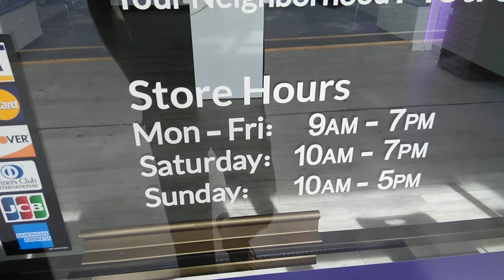Metro PCS location 4385 us 19 Employees not a work store not open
4385 us 19 spring Hill metro PCs location,
Waited from 845-10:15 to pay my bill, 🤔No one at location, store isn't open.
Banner shows store hours, which they open at 9am. I drove to a second location. They werent open construction inside. Then I drove back at 10:30am to 4385 us 19.
Still no one  there and store not open, I had to drive South to Hudson FLA, To pay my bill.
This is a major inconvenient to wait 2 hours to pay a phone bill and drive to another county.